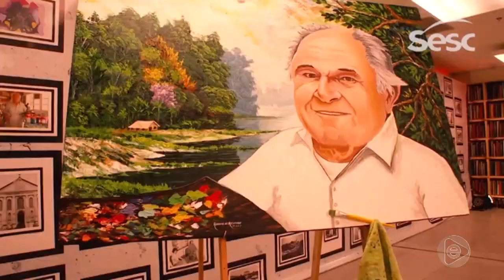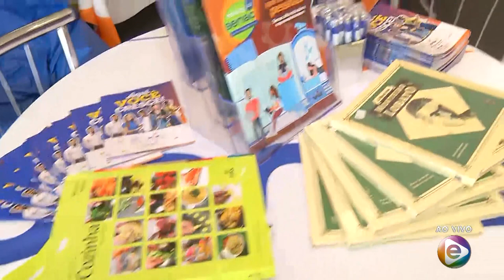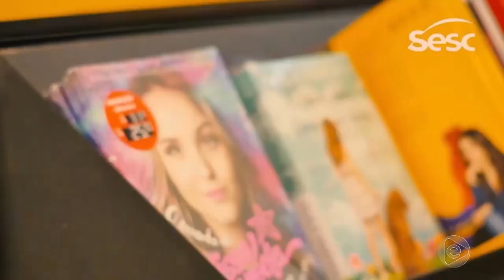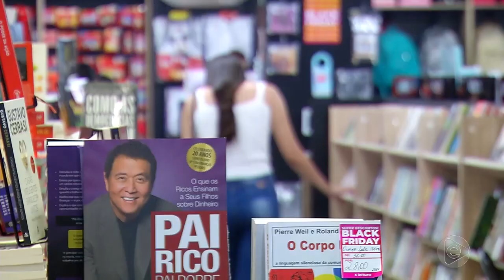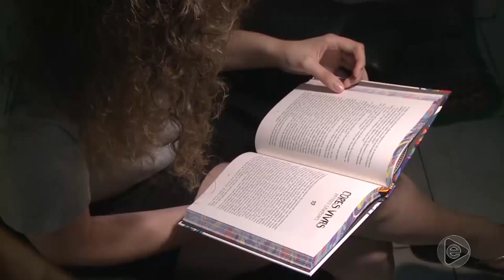6 Horas Notícias – 04 12 2019 03º Bloco